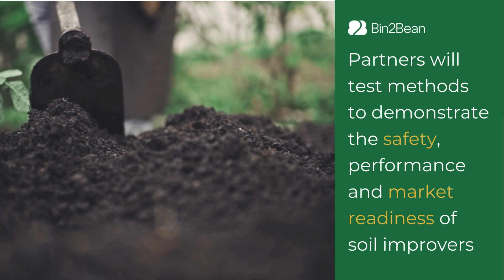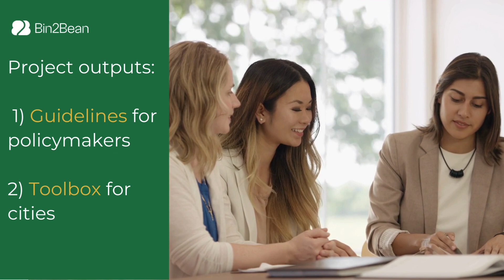Bin2Bean EU Project - Implementing Circular Solutions for European Cities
How can you help your city? Start from the separate collection of biowaste.

Get to know how the Bin2Bean project is going to help European cities in implementing new Circular Solutions that can help restore the health of our soils and unlock new opportunities.